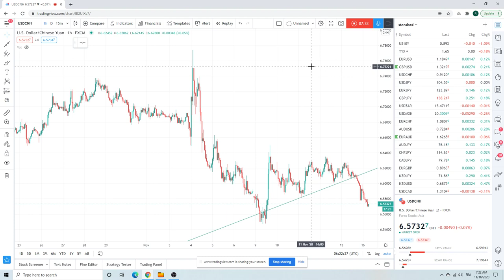FOREX TRADING Morning Call 16 Nov (AUDUSD, EURUSD, GBPUSD) institutional view for individual traders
Risk on in SPX/ES /ES_F up 120 handles from Thurs lows ... not clear what's going on with bonds & Gold also up